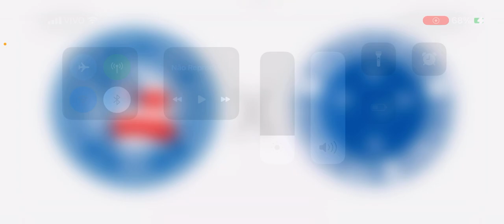Bahia x Cruzeiro Ao Vivo - Campeonato Brasileiro 2023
Veja detalhes do jogo como a data, horário e onde assistir o jogo válido pelo campeonato Brasileiro 2023.

Olá, acho que você pode se interessar em se inscrever na Betano. Se você se cadastrar por este link, ambos receberemos uma aposta grátis de R$30.